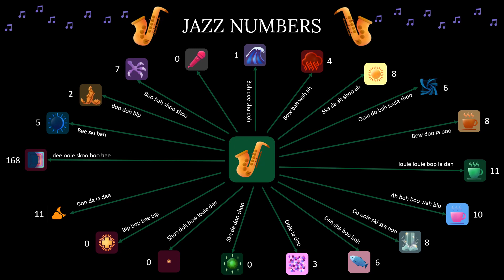Blaseball Season 24 Weather Forecast - Midseason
WHO KNOWS IF ANY OF THIS MEANS ANYTHING OR IS ACCURATE AS BLASEBALL FALLS APART. BLASEBALL BLEXPLAINED MORE LIKE BLASEBALL BLERY CONFUSED

There's forbidden knowledge in this video.

Thanks to SIBR

and is created and owned by the Game Band.